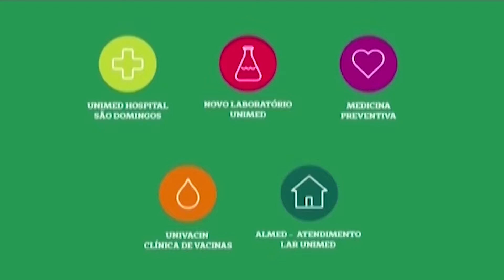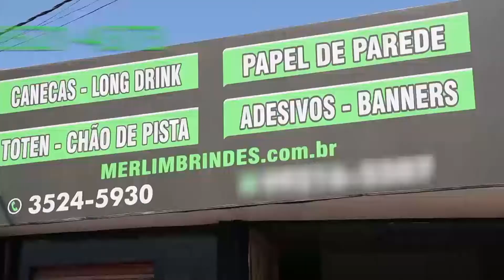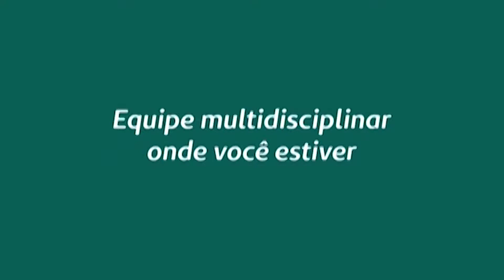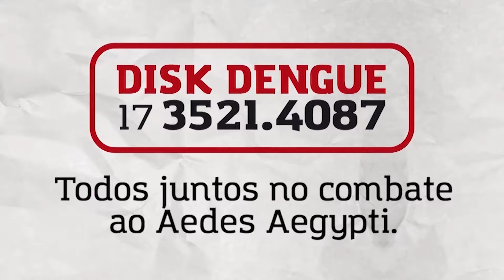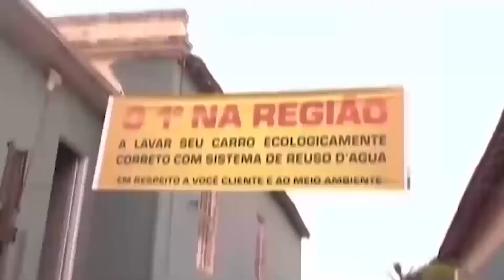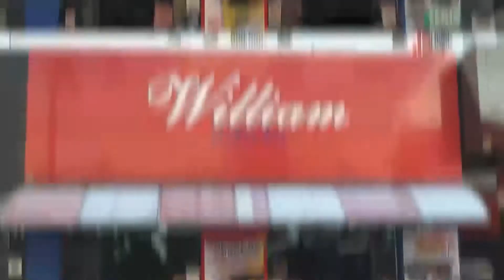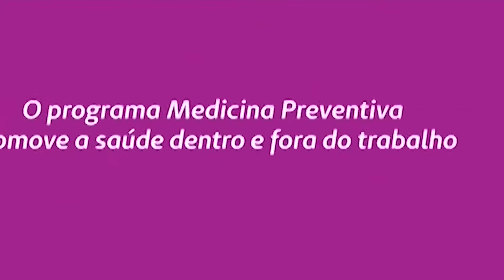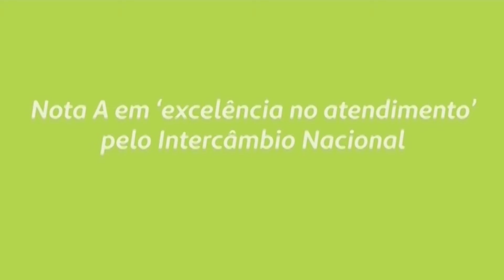Nova Manhã 06 de Junho de 2019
Cozinha: Marina Rodrigues
Estúdio: Willian Luchetti